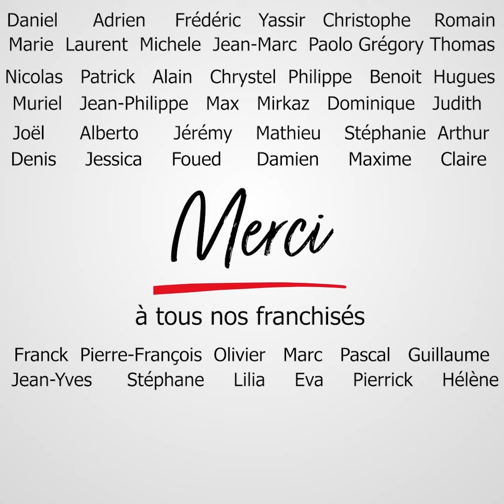Merci !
Nous sommes très fiers d’avoir pu compter sur nos franchisés et leur énergie pour continuer à assurer l’activité, et ça quotidiennement. Ils ont su montrer à leurs clients ce qu’est LE service selon Mail Boxes Etc. : notre fameux PeoplePossible. Merci à eux !